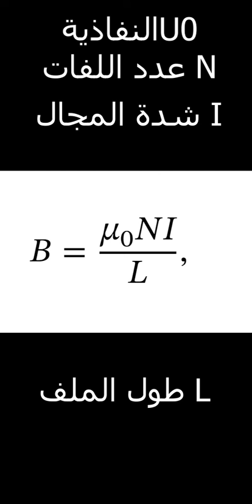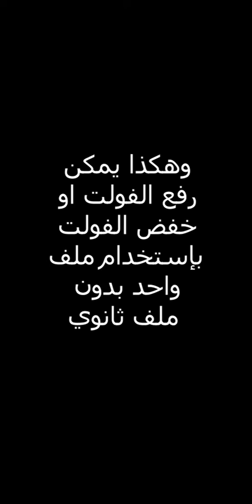كيف يتولد التيار الحثي المتولد من ملف كهربائي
شرح بسيط حول كيفية توليد تيار كهربائي مستحث من مجال مغناطيسي ناتج من ملف كهربائي